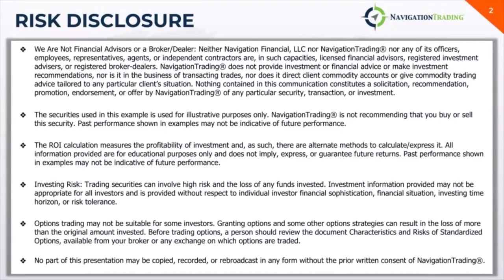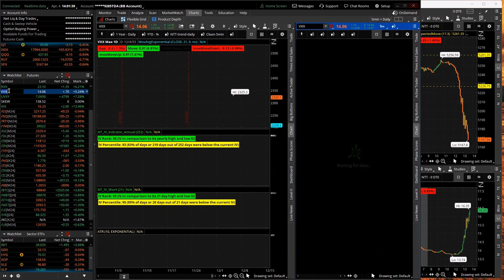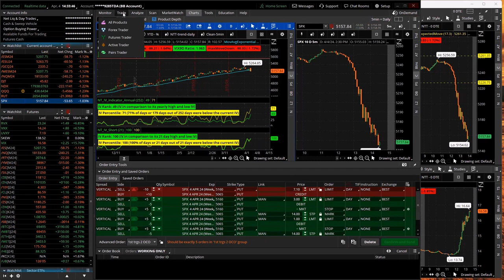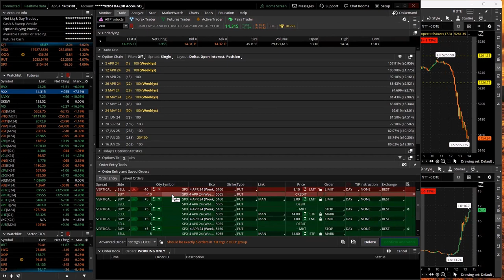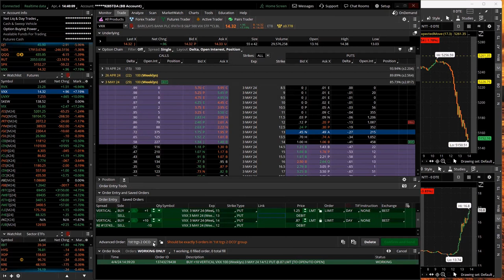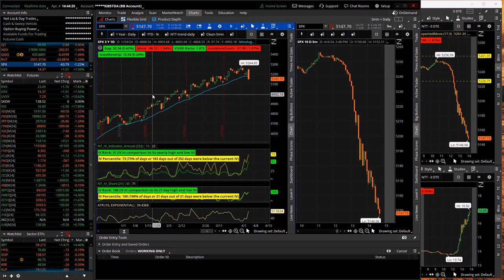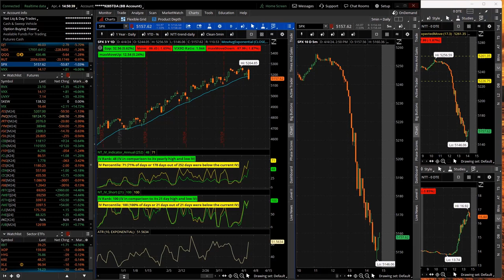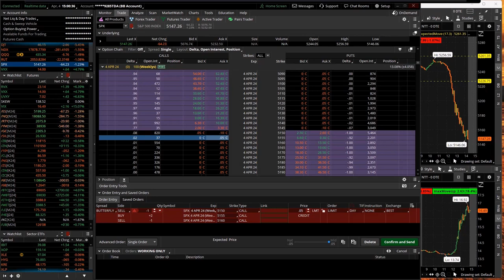0-DTE Power Hour Live 4-4-24